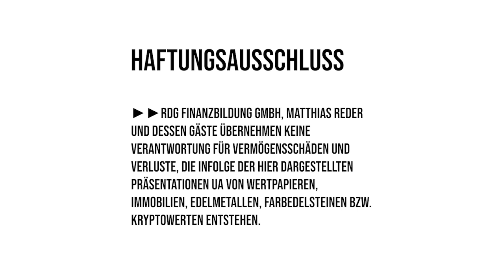Mit Bitcoin heizen - Wärme für zu Hause! 21energy neuer Partner für RETTE DEIN GELD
Tolles Team und Produkt von 21energy.com - mit Bitcoin Miner einfach zu Hause heizen! Schau Dir die tollen Heizofen bzw. Bitcoin Heater an!

Unser Ziel: Be your own bank - NICHT nur bei Bitcoin & Co. - sei wieder selbst Finanzkapitän deines eigenen Geldes!

Dir entstehen durch einen Klick weder Nachteile noch irgendwelche Kosten. Wenn Du Dich für ein Produkt entscheidest, zahlst Du den gleichen Preis wie ohne Klick auf den Link. Für mich ist es jedoch wertvoll, weil Du damit meine Arbeit – in Form einer Provision unterstützt. Natürlich erst dann, wenn Du Dich nach einem Klick mit einem Kauf für das Produkt/Angebot entscheiden solltest. Vielen Dank im Voraus, ich weiß das sehr zu schätzen.

►►Alle hier dargestellten Informationen wurden nach bestem Wissen und Gewissen recherchiert und sind durch Quellennachweise belegbar. RDG Finanzbildung GmbH, Matthias Reder  und dessen Gäste übernehmen aber keine Garantie für die Vollständigkeit sowie Korrektheit dieser Informationen. Wir behalten uns nachträgliche Änderungen oder Anpassungen jederzeit vor.
►►RDG Finanzbildung GmbH, Matthias Reder und dessen Gäste übernehmen keine Verantwortung für Vermögensschäden und Verluste, die Infolge der hier dargestellten Präsentationen ua von Wertpapieren, Immobilien, Edelmetallen, Farbedelsteinen bzw. Kryptowerten entstehen.
►►Die Moderatoren und Gäste halten die hier präsentierten Werte wie ua Aktien, Finanzinstrumente und Kryptowerte teilweise selber und profitieren von einer positiven Entwicklung der Kurse und Gewinne.
►► Der Inhalt der Videos dient nur zur Information und stellt keinen finanziellen Rat oder Anlageempfehlung dar.